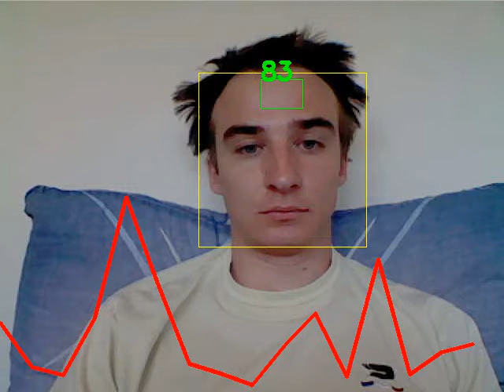Heart-rate Monitor (Resting)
Demo of my heart-rate monitoring program using python, open-cv and numpy.

When your heart beats your face changes colour ever-so-slightly because of blood flowing through. Though this change isn't visible to the naked eye, it can be extracted by a computer program.

My program first detects faces and isolates the forehead. It then performs a fast fourier transform (the graph along the bottom of the screen). The amount of colour change occurring at 50bpm is on the left ranging to the amount of colour change happening at 200bpm on the right. The rate of colour change which appears most significant is assumed to be the heartbeat.

As you can see, the program requires you to be very still and is annoyingly lighting dependant but otherwise works as a fun proof-of-concept!